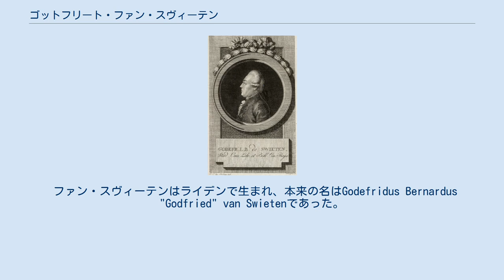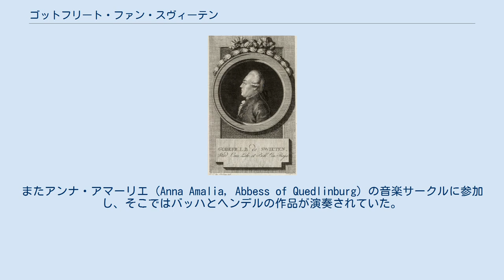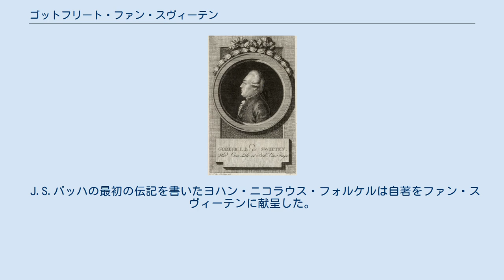ゴットフリート・ファン・スヴィーテン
ベートーヴェン・ハウス図書館蔵、ファン・スヴィーテンの銅版画 ゴットフリート・ファン・スヴィーテンあるいはスヴィーテン男爵ゴットフリート（Gottfried Freiherr van Swieten、1733年10月29日 - 1803年3月29日）は、オランダ生まれのオーストリアの外交官、司書で、18世紀の神聖ローマ帝国に仕える官吏だった。
熱心なアマチュア音楽家であり、古典派音楽時代の音楽家であるフランツ・ヨーゼフ・ハイドン、ヴォルフガング・アマデウス・モーツァルト、ルートヴィヒ・ヴァン・ベートーヴェンらのパトロンとして今日記憶されている。
 ファン・スヴィーテンはライデンで生まれ、本来の名はGodefridus Bernardus "Godfried" van Swietenであった。
11歳までネーデルラント連邦共和国で育った。
父のヘラルト・ファン・スウィーテンは医師で、医学研究と教育の標準を確立した人物として高い名声を持っていた。
1745年に父が神聖ローマ帝国皇帝であるマリア・テレジアの侍医に就任したため、家族とともにウィーンに移った。
父はまた帝国図書館長などの政府の役職をも兼任した。
ファン・スヴィーテンはエリート向けのイエズス会の教育機関であるテレジアーヌム (Theresianum) で教育を受けた。
 ハーツによるとファン・スヴィーテンは「優秀な成績を収め」、多数の言語を流暢に話した。
したがって外交官を仕事にしたのは自然だった。
1755-57年にブリュッセル、1760-63年にパリ、1763-64年にワルシャワ、1770-77年にはフリードリヒ2世時代の駐プロイセン大使としてベルリンに滞在した。
 フリードリヒ2世は1740-48年のオーストリア継承戦争でオーストリアからシレジアを奪っており、1756-63年の七年戦争でもオーストリアはシレジアを奪回できなかった。
ファン・スヴィーテンは1772年の第一次ポーランド分割にかかわった。
このときポーランド・リトアニア共和国の領土の大部分をプロイセン、オーストリア、ロシア帝国で分割したが、オーストリアは同時にシレジアを含む領土の返還を要求した。
アーベルトによると、この方針で交渉するのはファン・スヴィーテンにとって苦痛だった。
当時60歳になるフリードリヒ2世は「もし自分の脳が痛風にかかっていたらその提議が受け入れられるだろうが、あいにく足しか痛風にかかっていない」と答えた。
ファン・スヴィーテンは自分自身の予備案に変え、シレジアはそのままで分割を進めることになった。
 外交官時代にファン・スヴィーテンは音楽への興味を培った。
ブリュッセル時代の上役であるコブレンツル伯爵は1756年に「音楽に最大の時間をさいている」と報告している。
ベルリンでファン・スヴィーテンはヨハン・ゼバスティアン・バッハのかつての弟子だったヨハン・フィリップ・キルンベルガーに学んだ。
またアンナ・アマーリエ (Anna Amalia, Abbess of Quedlinburg) の音楽サークルに参加し、そこではバッハとヘンデルの作品が演奏されていた。
 1777年にウィーンに戻った後、父の死後5年間空席になっていた帝国図書館の館長(Präfekt)に任命され、没するまでその職にあった。
 司書としてファン・スヴィーテンは1780年に世界最初のカード目録を導入した。
図書館にはそれまでも目録が存在したが、冊子にまとめられていた。
カードを用いることによって追加が容易になり、検索しやすく並べかえることもできるようになった。
カード目録は他の地域、とくに革命下のフランスでも採用された。
 ファン・スヴィーテンは図書館のコレクション、とくに科学分野の書物の充実につとめた。
またヨーゼフ2世の勅令によって閉鎖された修道院の古い蔵書の収集も行った。
 ファン・スヴィーテンはまた宮廷の教育・検閲委員長をつとめた。
 ファン・スヴィーテンは音楽への強い興味が高じて自ら作曲も行った。
パリでは自作のオペラ・コミックを上演している。
他にもオペラや交響曲を作曲した。
これらの作品は価値が高いものとは考えられておらず、今日演奏されることは稀である。
 3曲のオペラ・コミック（2曲が現存）と10曲の交響曲（7曲が現存）を作曲したことが知られている。